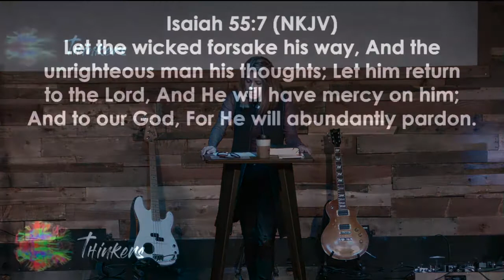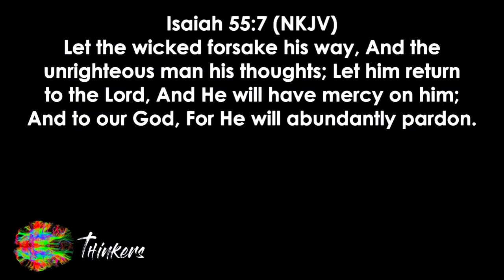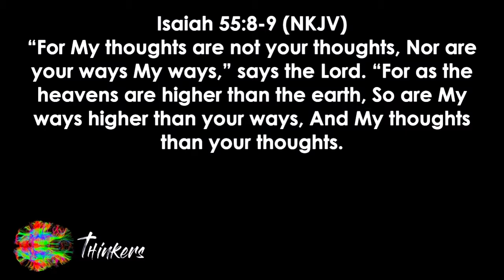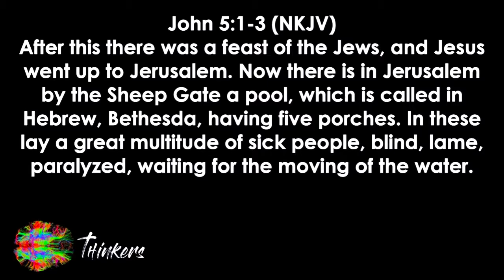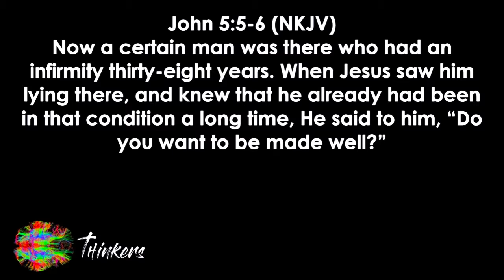Thinkers Part 5 06.11.17